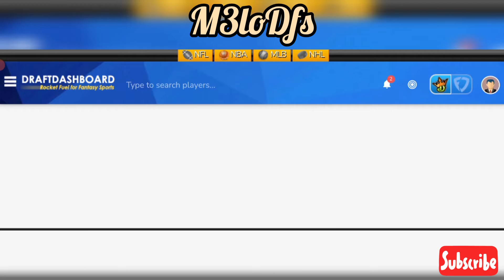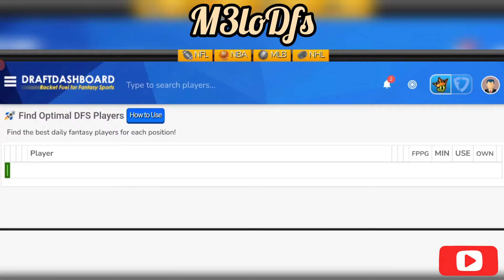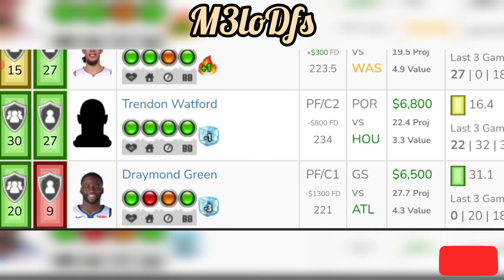NBA DraftKings DFS Picks, FanDuel Picks- 3/25/2022